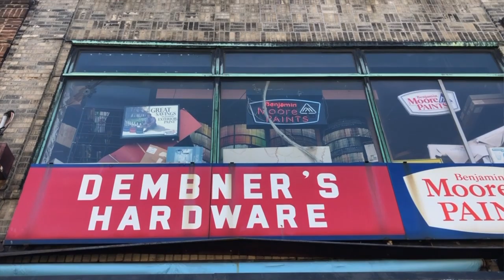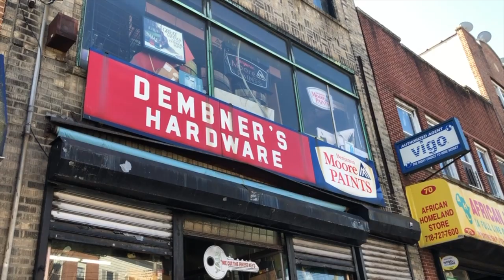Dembner's Hardware, 90 years in Tompkinsville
Owner Harry says the neighborhood has only improved over the years.